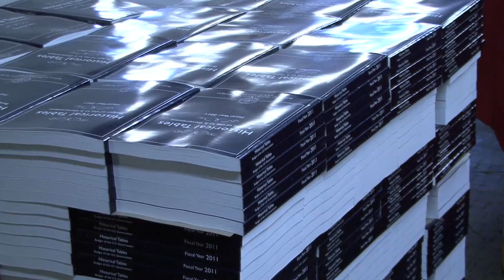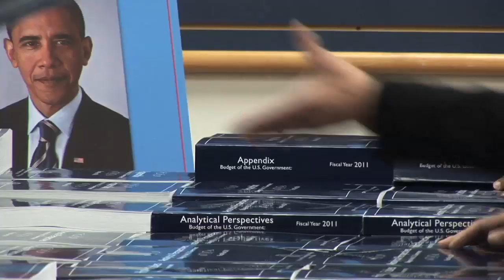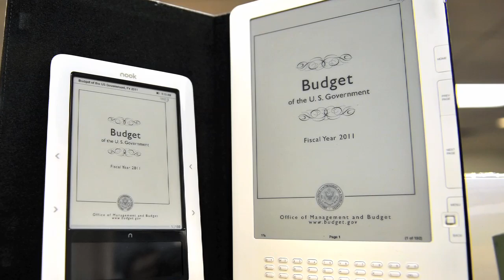U.S. Government Printing Office: Production & Distribution of FY 2011 Federal Budget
February 2010---GPO employees print and distributed President Obama's FY2011 budget for the federal government.